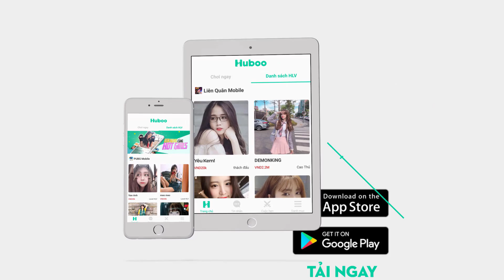KAHLII COMEBACK lại CỰC MẠNH | 1 CỤC SÌNH=1 MẠNG |Build ĐỒ HACK DAME BETA 19| ĐỆ TỨ LIẾN QUÂN MOBILE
KAHLI COMEBACK lại CỰC MẠNH | 1 CỤC SÌNH=1 MẠNG | Build ĐỒ HACK DAME BETA 19| ĐỆ TỨ LIẾN QUÂN MOBILE